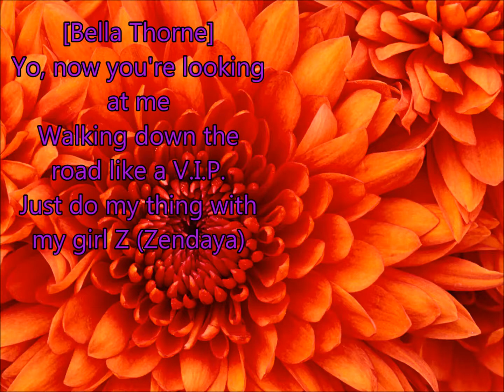RE: Fashion Is My Kryptonite Lyrics